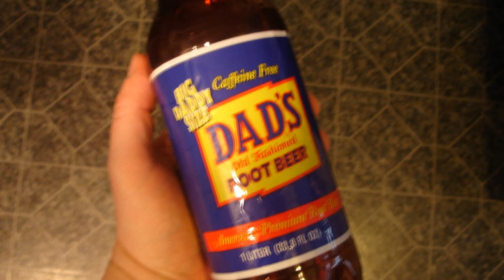Dad's Root Beer